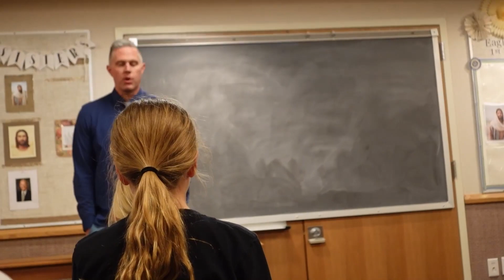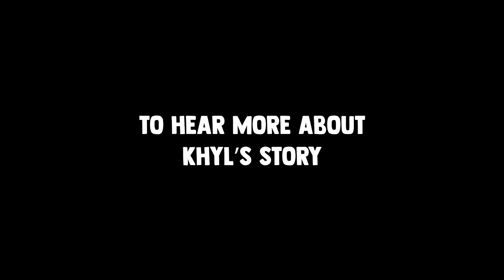She GOT PULLED OVER!! 🚔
Lexi and her friends got pulled over while driving out and about.

Khyl gives a plane crash devotional.